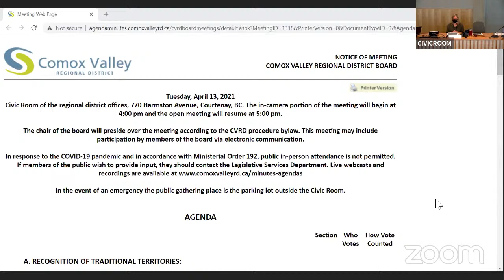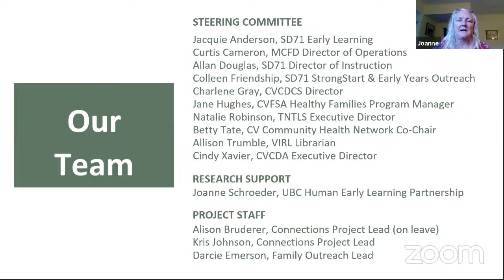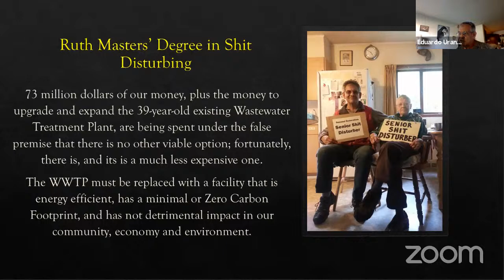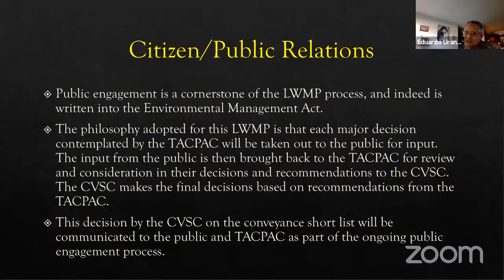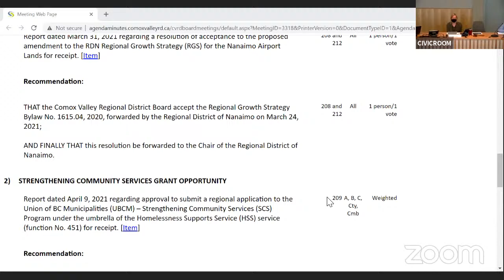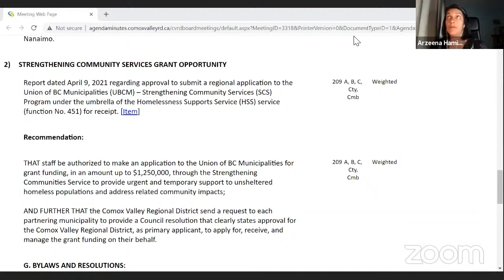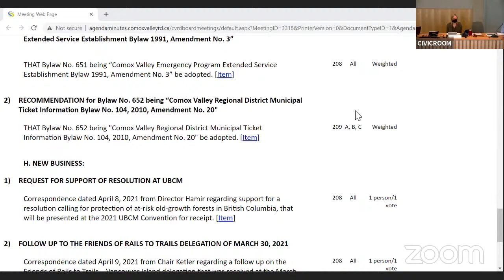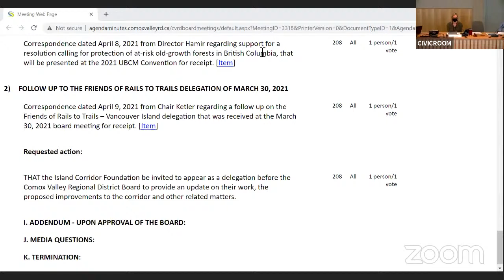Comox Valley Regional District Board - April 13, 2021